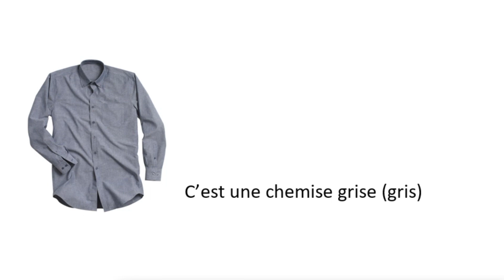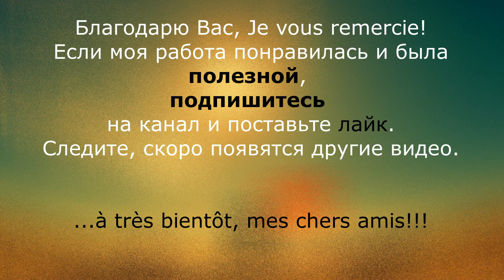Французский язык от Eugène Sev. Простая фраза 4. Les couleurs. Цвет во французском языке.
Французский язык от Eugène Sev. Les couleurs. Прилагательные , обозначающие цвет во французской простой фразе. Место прилагательного, обозначающего цвет. Такое прилагательное всегда ставится после имени существительного. К примеру, C'est une voiture noire или C'est un chien noir...

. Французский язык от простого и элементарного до продвинутого уровня.Французская грамматика. Произношение во французском языке. Подробные и ПРОСТЫЕ объяснения языковых структур. Существительное во французском языке. Предлоги во французском языке. Наречия французского языка. Местоимения французского языка. Производство тематических уроков под заказ.
СЛЕДИТЕ ЗА ПОЯВЛЕНИЕМ НОВЫХ ВИДЕО.
БЛАГОДАРЮ ВАС!